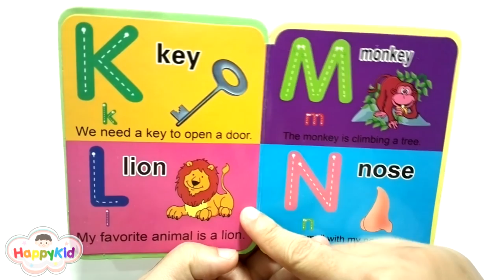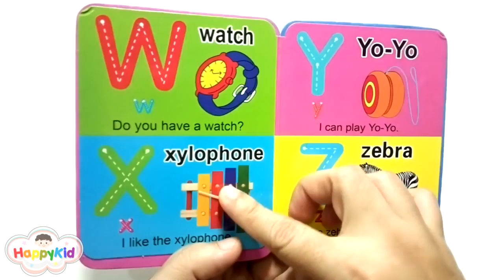Reading The Alphabet Book | Nursery Rhymes | Learn & Fun